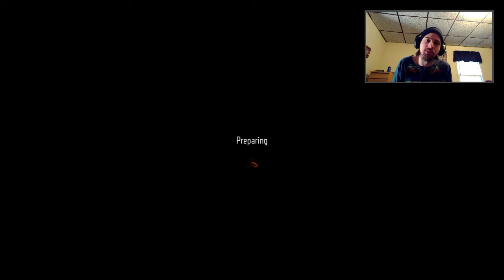HAPPY NEW YEAR! FIRST BO3 SNIPER GAMEPLAY!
Hope you all had a great New Year's Eve!

This is my first start-to-finish sniper game in Black Ops 3 (not great but I hope you enjoy!)